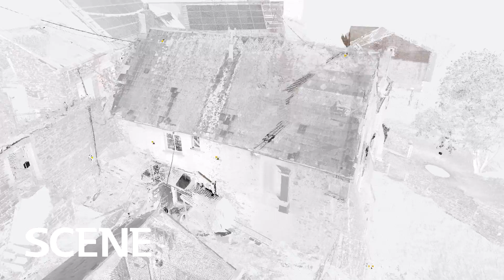3D scan, Farmhouse, Llanwenarth, Orbital View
Farm complex with listed building due for demolition as structurally unsound due to geological problems.